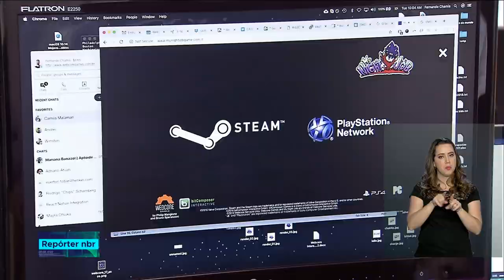Lixo para uns, economia circular e inclusão digital para todos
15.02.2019 - Programa Centro de Recondicionamento de Computadores (CRCs) recupera e recicla equipamentos eletrônicos que são doados para reutilização pela sociedade.